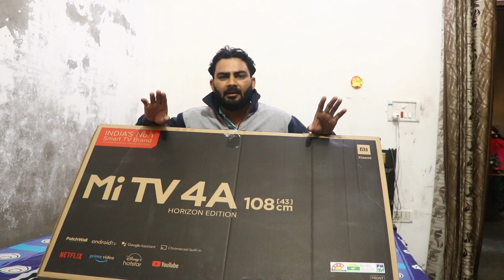Best Led Tv of 2022 ।। My new Tv and wifi lagwa liya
pls contribute some amount of money for petrol if you are capable

Naresh Mann
thank you very much for your support and contribution
it is not necessary, its depands on your will
सभी को नमस्ते , नमस्कार ओर राम राम , आसा करता हूं कि सभी बढ़िया होंगे ,मस्त होंगे जबरदस्त होंगे
कभी
अभी कुछ वीडियो
 की भी आन

1

4
bajaj dominar400

7